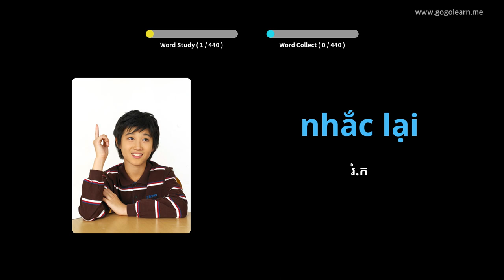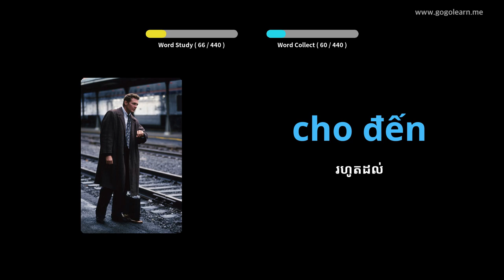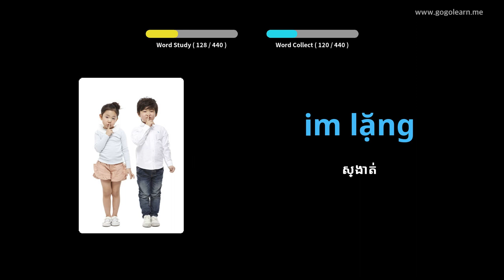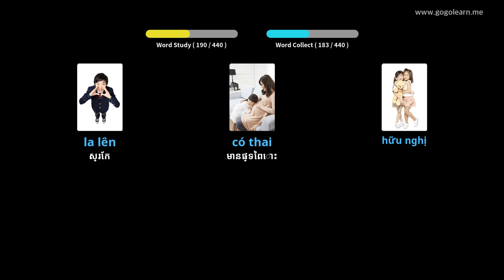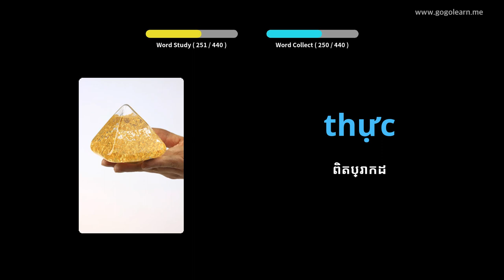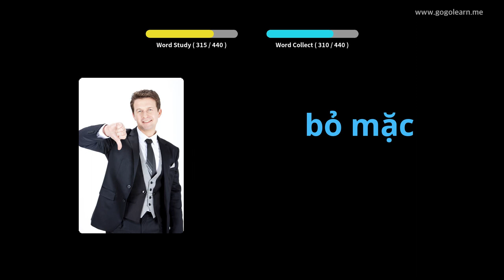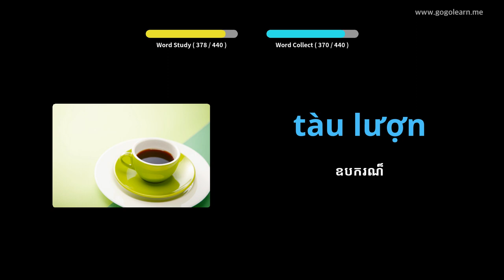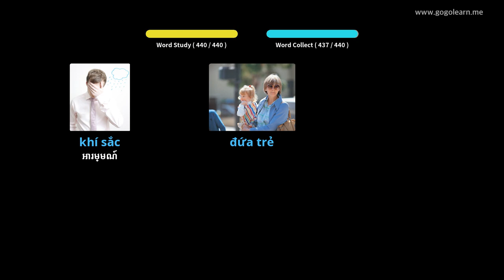អនុវិទ្យាល័យវាក្យសព្ទវៀតណាម ៣ | Golearn